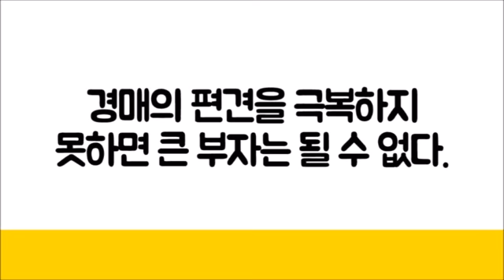[법원경매] 경매초보 물건검색 방법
PT교육생의 질문해설입니다.
얼마전 PT교육생의 유익한 질문에 해설을 해드린 적이 있었습니다.
이번은 두번째 질문이고요.